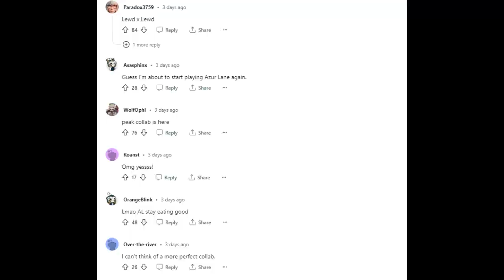My thoughts on Azur Lane x Senran Kagura Collaboration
Sorry for boarding this ship late (see what I did there?) due to technical problems and I was busy IRL.
Here are my thoughts on the ultimate fanservice collab.
Credits to content creators whose materials I used in this video, I don't claim them as my own.

Images and GIFs I found are on Internet.